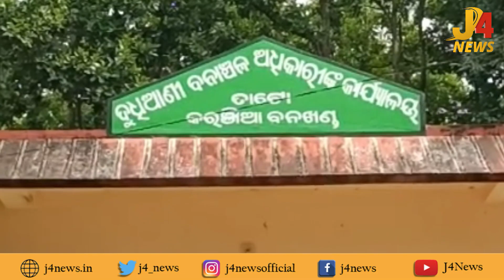ବିରଳ ପ୍ରଜାତିର ଶଙ୍ଖଚୁଡ଼ ସାପ ଉଦ୍ଧାର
କରଞ୍ଜିଆବନଖଣ୍ଡ ରେ ବିରଳ ପ୍ରଜାତିର ଶଙ୍ଖଚୁଡ଼ ସାପ ଉଦ୍ଧାର